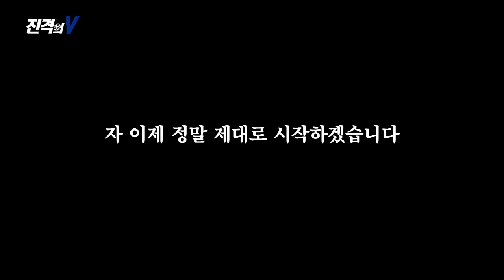[SBS SPORTS] 주간배구_진격의 V